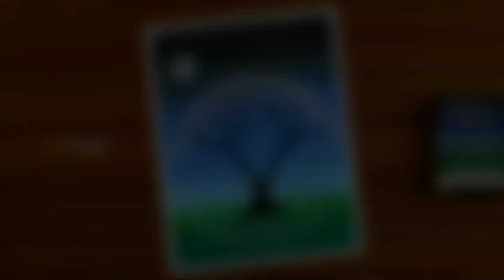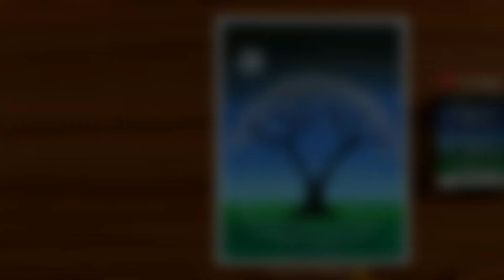Easy Drawing for Beginners with Oil Pastels - Magical Tree Drawing - Step by Step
8B/10B Graphite Pencil
Correction Pen
White Gel Pen

In this video I show you how to draw a Magical Tree at night scenery, using oil pastels step by step for beginners.

Be Friends 😉